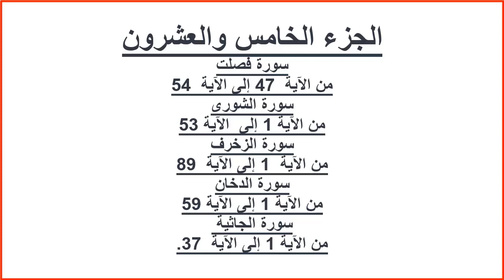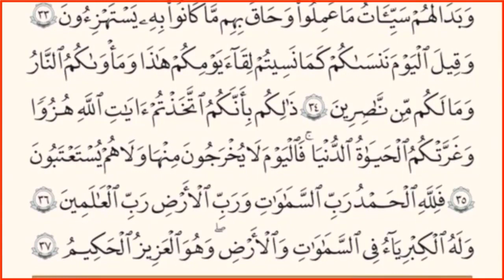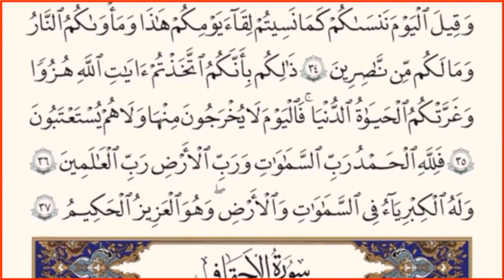الجزء الخامس والعشرون من القرآن الكريم#|| بدون حقوق طبع ونشر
تقبل الله صالح اعمالكم.